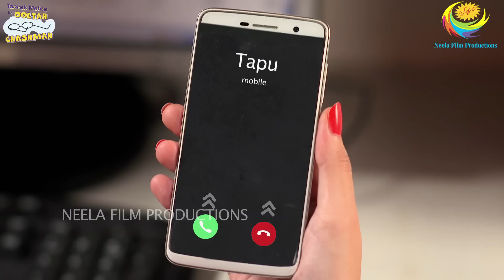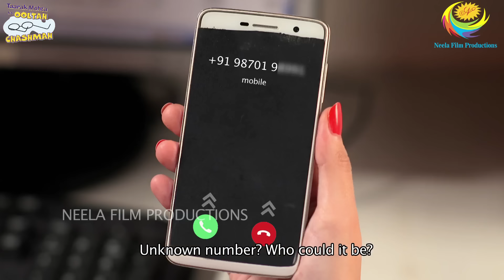Ep 3058 - Sonu Hui Tapu Sena Se Naraz?! | Taarak Mehta Ka Ooltah Chashmah | Full Episode